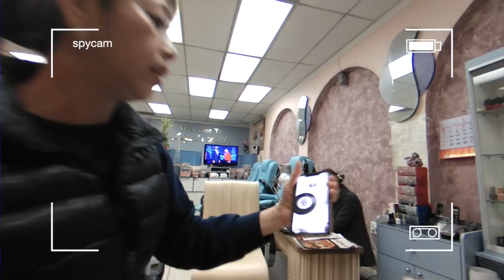Going To The Worst Reviewed Nail Salon In My City! (1 STAR) | Boots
I HARDLY ever get my nails done because of the risks that come with it... but for you guys we'll do anything lol we went to the nail salon with the MOST negative reviews in our city. so come THRUUUU

Artist : Slumbur Party
Album : Reset
Song : The Goodlands